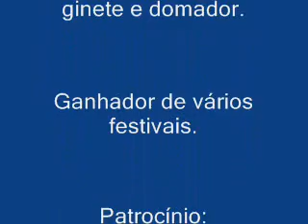Mano Catraia | Clóvis Dias | Falecido em 19 de abril de 2022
Mano Catraia Declamando poesia de João Sampaio.

PORTAL DO FERREIRA I A MANO CATRAIA
Foi numa Lua Minguante,
Que Deus aumentou a raia,
Como um assovio no vento,
Se foi o Mano Catraia.
O Clovis partiu dormindo,
E o Pampa tirou o Chápeu,
Hoje é dia de Rodeio,
Vai ter "Poesia" no Céu.
Como ele próprio dizia:
A morte é China Maleva,
Quando menos esperamos,
Ela " apeia " e nos leva".
Uma vez trazendo a Chama,
No fervor da Cavalgada,
Falou:"Que por ser Gaúcho,
Não lhe faltava mais nada".
Quem conviveu com esta  "LENDA",
Conhece bem seu Legado,
Hoje Itaqui CHORA EM LUTO,
Porque o Mano "Ergueu o Arado".
Lua Minguante, Itaqui 19 de Abril de 2.022.
Luis Felipe Poetini Alegre
ABRAMUS - Associação Brasileira de Música e Arte.